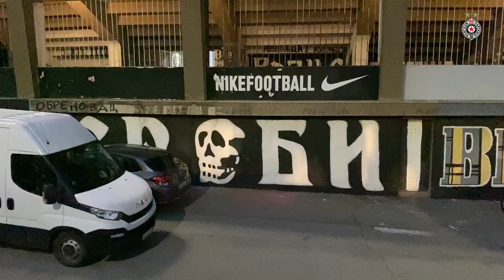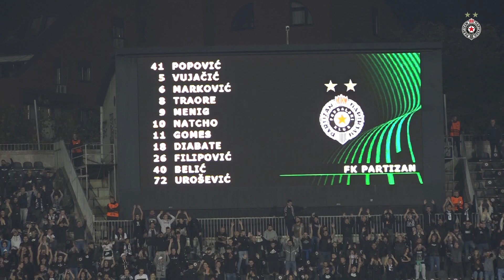PARTIZAN - KÖLN Sjajnom igrom do duple pobede nad timom iz liga petice prvi put u istoriji!